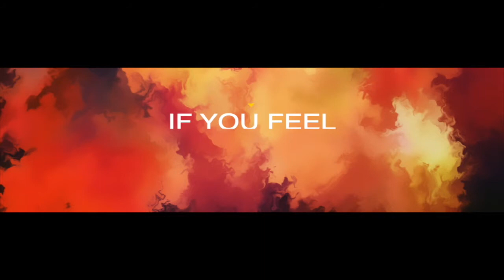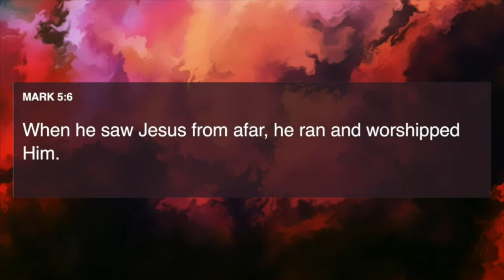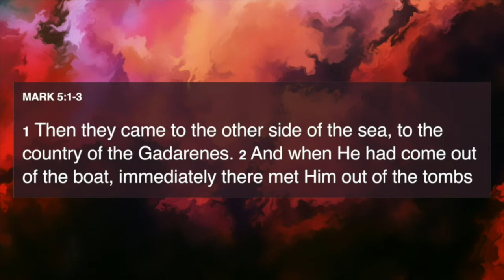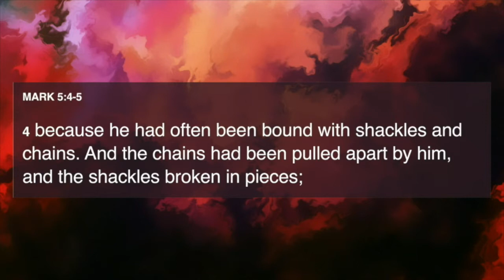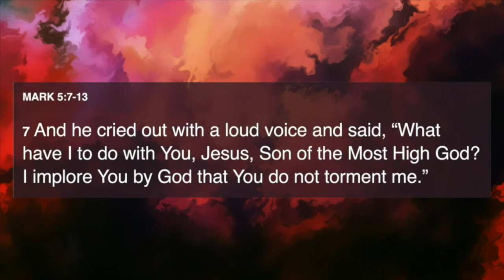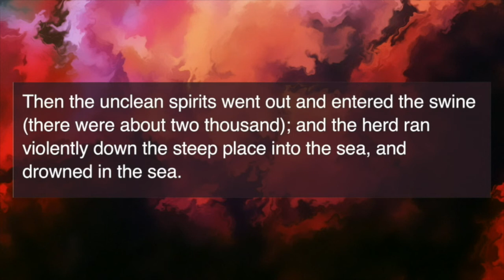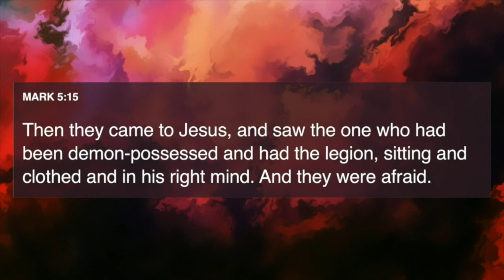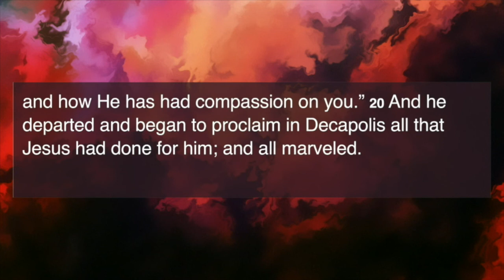A Demon-Possessed Man Who Worshiped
Series: CHANGE